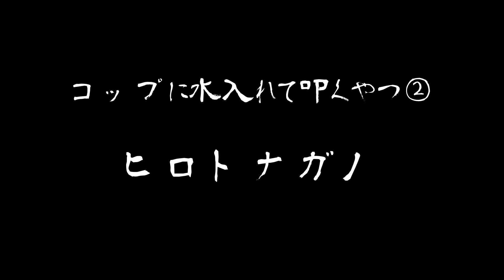コップに水いれて叩くやつ！！最終章！！/チャレンジングくじらじおvol.14(2021年2月6日放送)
★★★皆さん、チャレンジしてますか？

★★★今週は「増井翔太、フジロックへ出ます！」です。今回挑戦する楽器は「コップに水入れて叩くやつ」最終章です。今回は果たして楽器として成立するのであろうか・・・

★★★博多南駅前ビルを拠点に暗躍する謎のクリエイティブ集団「くじら雲」から、カメラマン、アウトドアマン、そしてハイパーなんでもアシスタントの"サバイバル王"ますいしょうたがお届けする土曜よるの10分間。

★★★ギネスブックとフジロック出演…この男には無理に思える2つの高みを目指して、2020年6月に晴れて父になる漢が見せるNRSラジオ史上最も無駄で、最も感動的な闘いの記録。

★★★決して聞き逃してはいけないが、決して、マジメに聴いてはならない…そう、あなたがサバイバル王の魔力に魅入られてしまわないように…。

★★★Podcast版は当然ながら音声ONLYで、ラジオの限界を目指してお届けします。お気をつけて。

★★★みなさんのメッセージを読んでこの番組を少しでもマシにしたい！
視聴者プレゼントもこちらから！

★★★よい、チャレンジライフを！